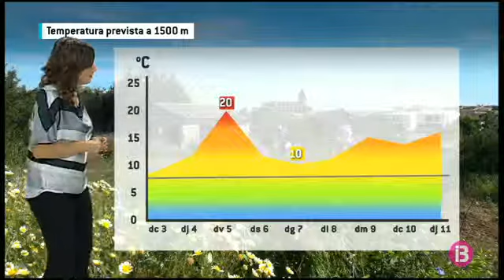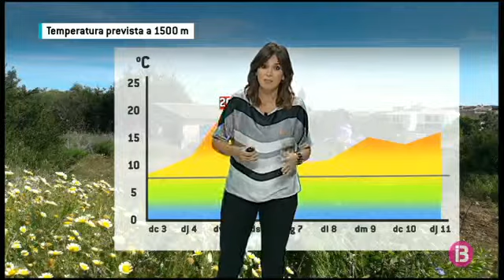El Temps Migdia 03-05-2017